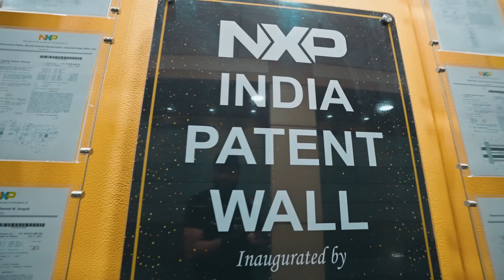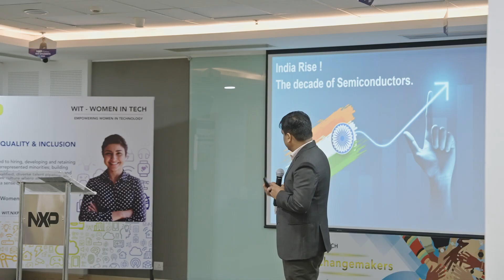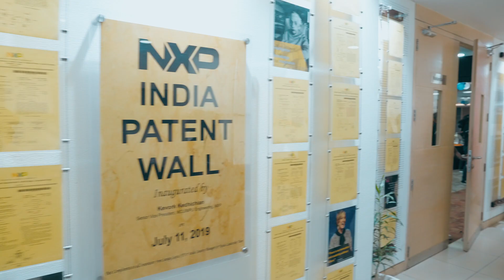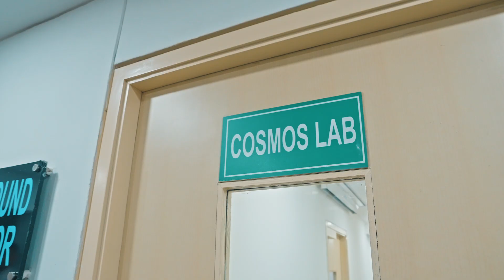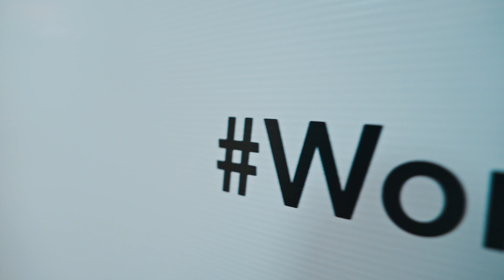WOMEN IN TECH PROGRAM STUDENT's VISIT TO NXP INDIA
Flying from different parts of the country, the first cohort of the Women In Tech (WIT) program students attended an entire day of experiential learning sessions at NXP India. Students spend their day interacting with leaders, understanding the role of NXP in strengthening the country’s semiconductor ecosystem. They were also exposed to NXP values, purpose & culture, attended technical sessions, visited state-of-the-art laboratories, and enjoyed the Noida site tour.